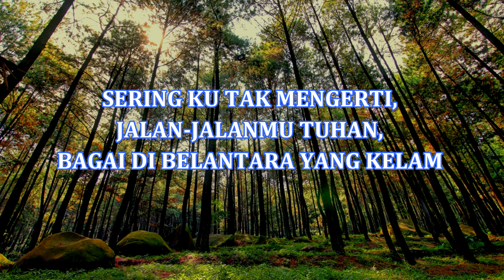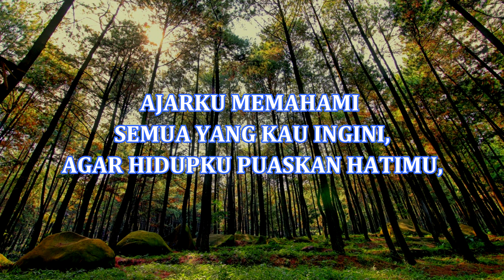JEJAKMU TUHAN l Angel Karamoy_ KARAOKE HD - Nada Pria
JEJAKMU TUHAN - KARAOKE HD - Nada Pria
Lagu Rohani

ada video musik karaoke yang akan saya upload.

Terima Kasih, Semoga Terhibur dengan apa yang di posting.